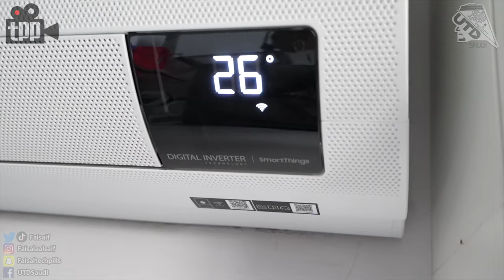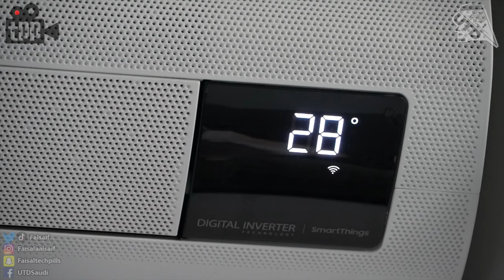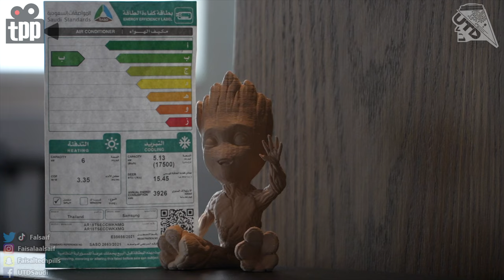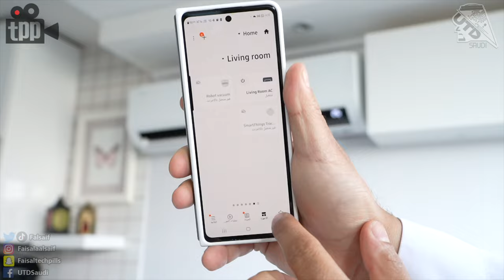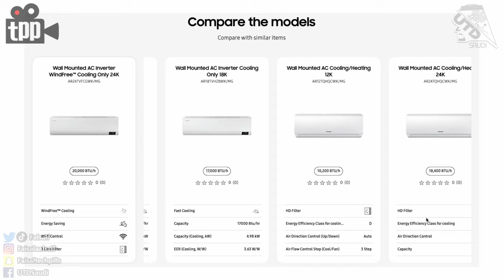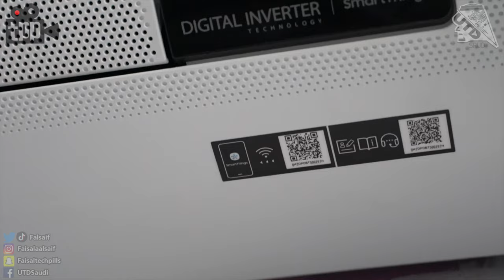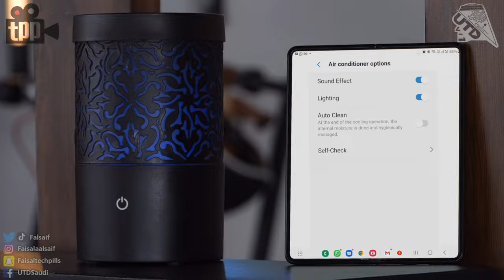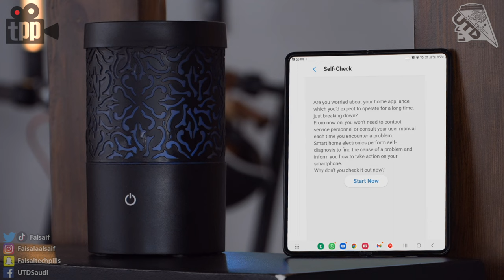مكيف يتكيف على كيفك | سامسونج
تجربة ثرية بالمعلومات وتفاصيل دقيقة حول مكيف Windfree™
يقدمها فيصل السيف على طريقة تيك بيلز وراح نتعرف معاه على:
نظرة شاملة على المكيف
مميزات التكييف فيه
خصائص الوحدة الخارجية والداخلية
طريقة التبريد بدون تيارات هواء
خاصية الهدوء
ميزة توفير الكهرباء
طريقة التحكم عبر الأجهزة المحمولة
وراح تكتشف ليش هذا المكيف يتعدى توقعاتك